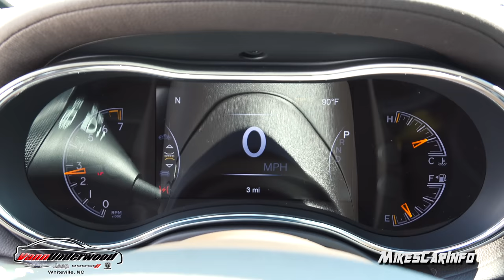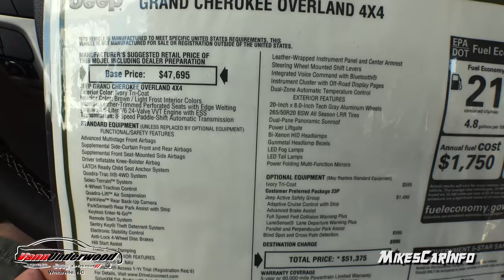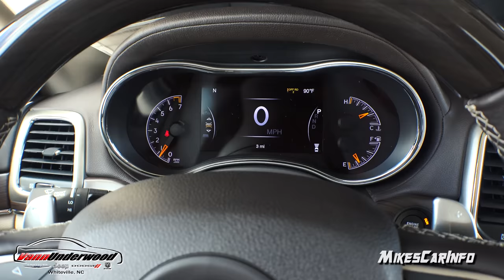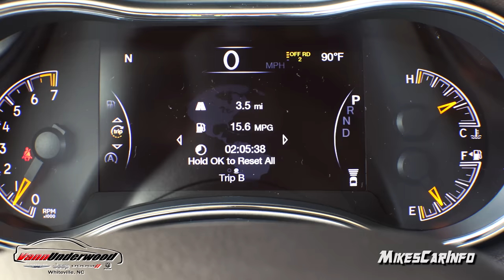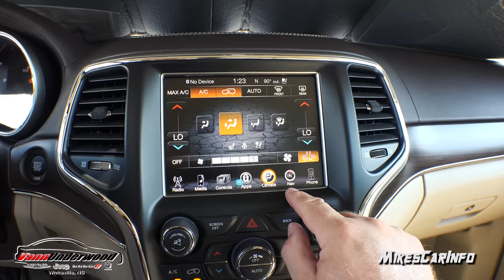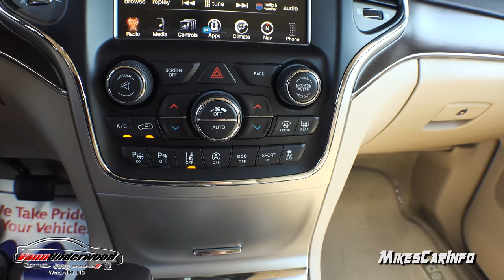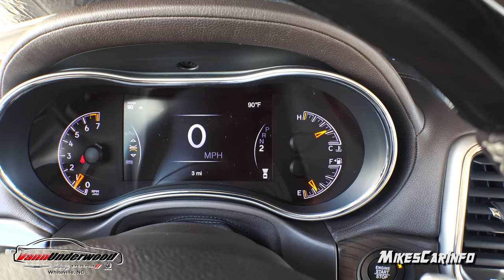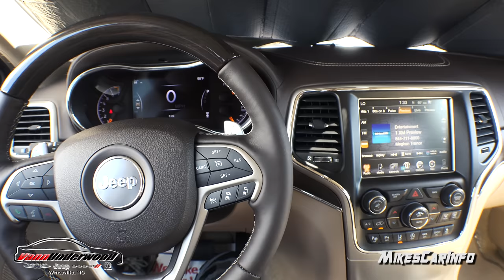👉 2017 Jeep Grand Cherokee Overland - Ultimate In-Depth Look in 4K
Ultimate In-Depth Look in 4K

Special Thanks to:
Vann Underwood Chrysler Jeep Dodge

Model: 2017 Jeep Grand Cherokee
MSRP: From $44,695
Towing capacity: 3,500 to 6,200 lbs
Horsepower: 240 to 360 hp
MPG: Up to 19 city / 26 highway
Other trims: 2017 Jeep Grand Cherokee Laredo,
Engine: 3.0 L V6 diesel, 3.6 L V6, 5.7 L V8 Music by Karl Casey